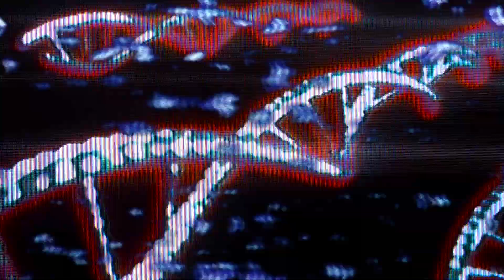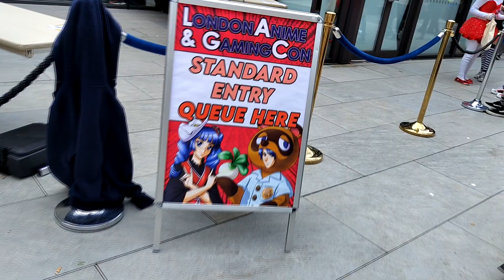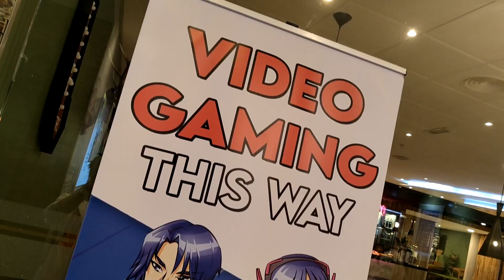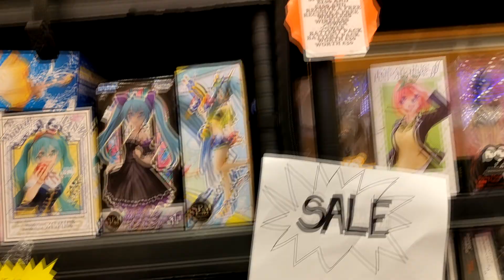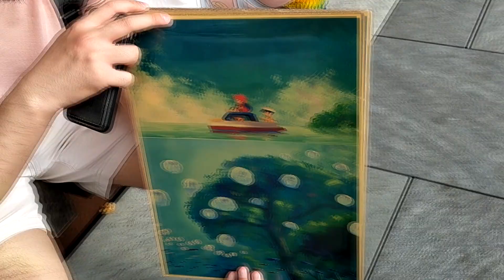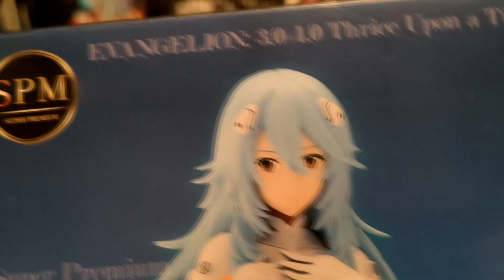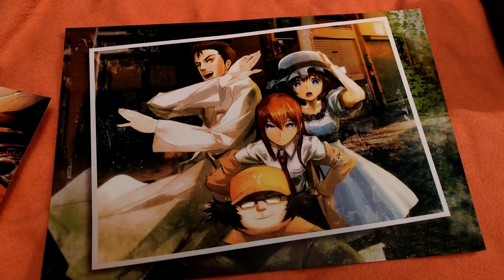London Anime & Gaming Con VLOG「August 2023」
As promised from my previous Hyper Japan video, here's my Vlog experience of attending the London Anime & Gaming Convention over at the Novotel! 😄

This was actually my second time experiencing this event (went earlier this year) but this August the 13th was equally as fun, especially spending my Birthday with my friends amongst a whole venue full of fellow cultured weebs! (✌ﾟ∀ﾟ)⊃━☆ﾟ.*

Apologies on the late rendering/uploading, didn't think such a short vlog would take me this long lol^^' also further apologies on the weird sound issues in parts of my recordings, tried giving my new "Nothing phone" a test run which no doubt is a cool looking phone with high quality camera recording. but the frontal camera & mic proved to be it's negative factor🤔 ...gotta love my luck with electronics😅

Also check out the underrated Vlogger "Japanese Brit" whom I ironically discovered from the same Hyper Japan convention we went to, was cool running into him at this con 😁

yjj/king0elizabeth

Kittiliviart/Kittiekosplay

Bradley Castaneto

Last Night In Akiba x Kucci Lank x Miku - Crossing Field

If you enjoyed this video, leave a like, comment or even subscribe so you can be updated of the next videos or any other updates from my channel, I appreciate any help! 🙏

My Music 💽